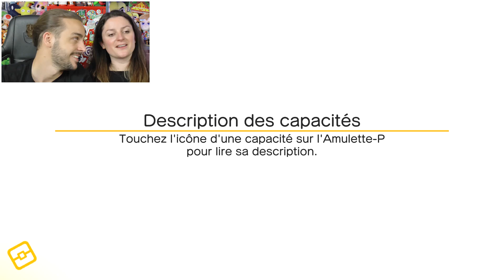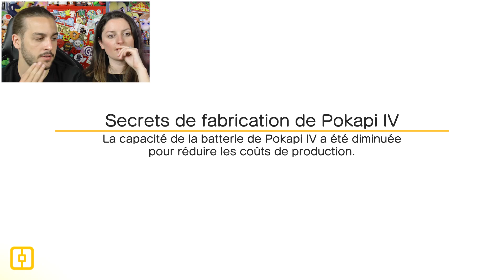PLEIN DE NOUVEAUX POKÉMON (SHINY) ! POKEMON QUEST NINTENDO SWITCH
POKEMON QUEST NINTENDO SWITCH FRANCAIS GAMEPLAY LET'S PLAY

On se retrouve aujourd'hui pour une nouvelle vidéo de Guillaume & Kim sur le nouveau jeu Pokémon, Pokémon Quest !